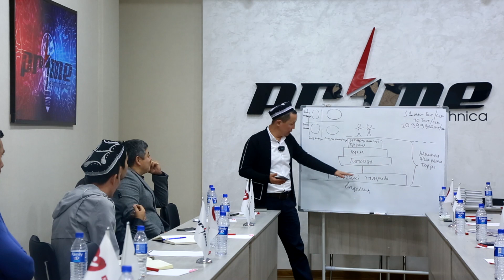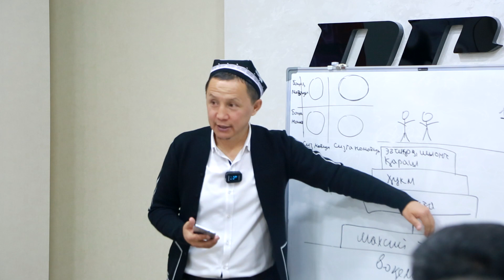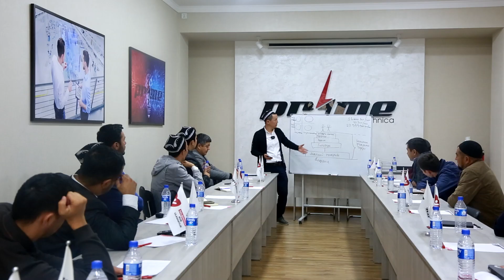Biz o'zimizga o'zimiz to'siq qo'yamiz ekan